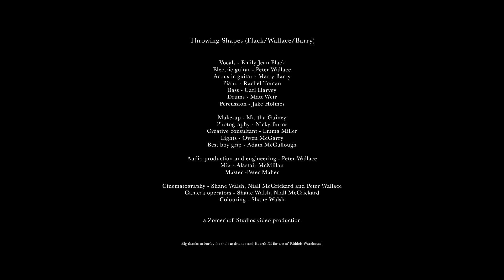Emily Jean Flack - Throwing Shapes (Official Music Video - Live From Riddels)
Throwing Shapes (Flack, Wallace, Barry)

Vocals and percussive step-dancing - Emily Jean Flack
Electric guitar - Peter Wallace
Acoustic guitar - Marty Barry
Piano - Rachel Toman
Bass - Carl Harvey
Drums - Matt Weir
Percussion - Jake Holmes

Audio production and engineering - Peter Wallace
Cinematography - Shane Walsh, Niall McCrickard, Peter Wallace
Video editing - Shane Walsh

Filmed on location at Riddels, Belfast, Northern Ireland

a Zomerof Studios video production